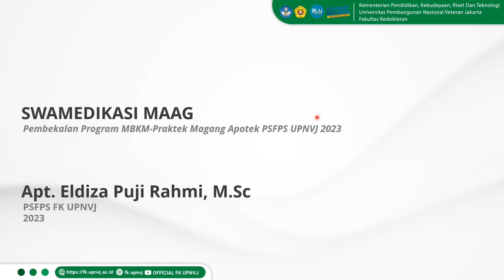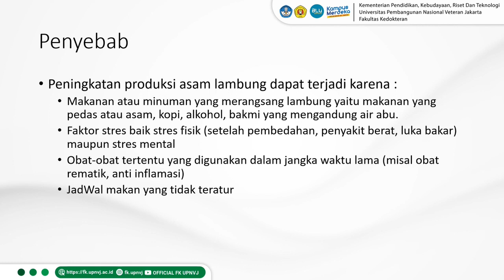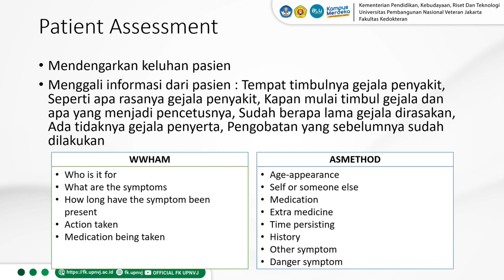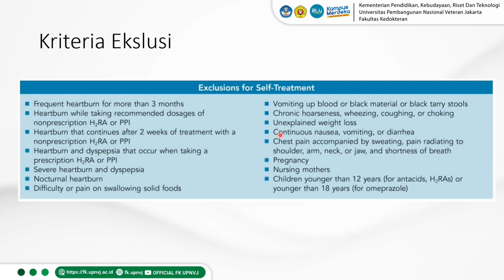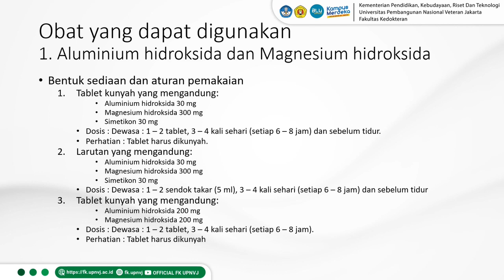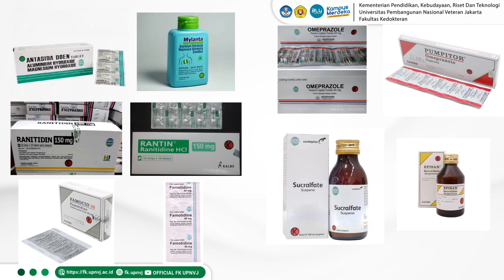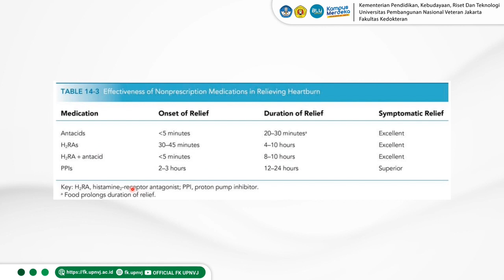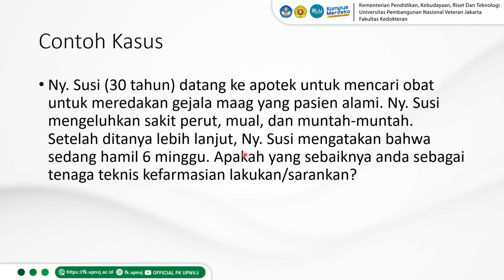VIDEO SWAMEDIKASI MAAG